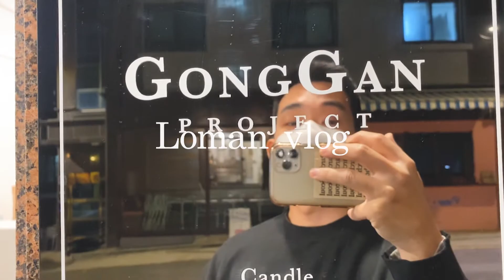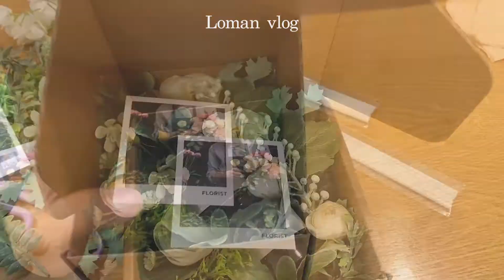콜라보는 즐거워! 조향사와 플로리스트의 만남👃 🌹! 향에 어울리는 플라워 박스 제작하면서 연말 보내는 브이로그 .vlog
세상의 다양한 공간에서 영감을 받아 향을 연구하고 개발하는 공간프로젝트와 플로만이 콜라보를 진행했어요.
📹Camera : Iphone11pro
🎬Editing on : Pr
👫Character : 조향사 또군, 쭈군